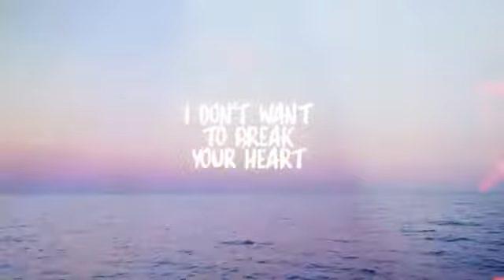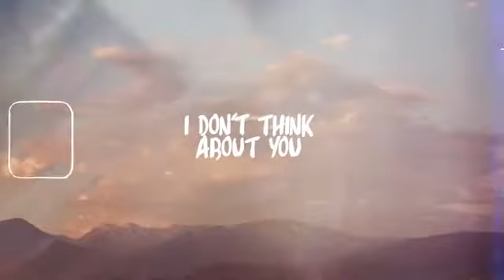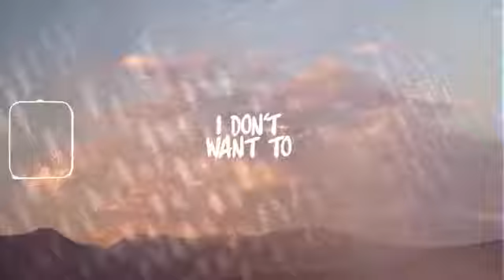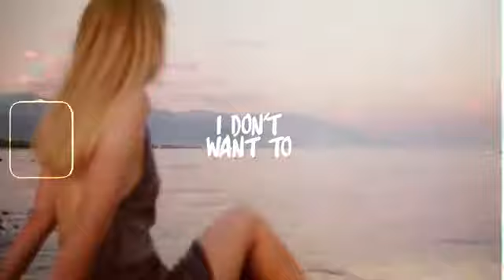Lucky Rose - I Don't Think About You (Lyric Video) [Ultra Music]